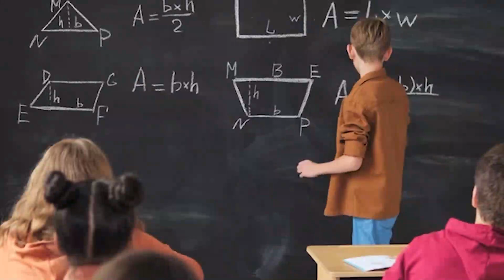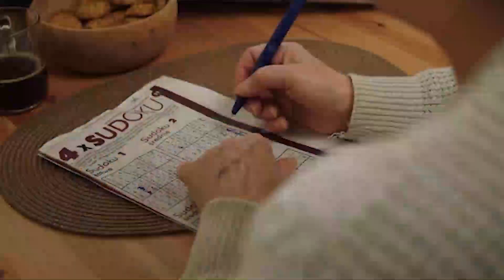They will love you if you Become more INTELLIGENT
How to become smarter.
This video is similar to those made by @BrainyDose, @TheArtofImprovement and @BRIGHTSIDEOFFICIAL